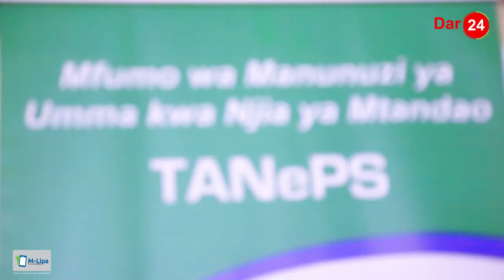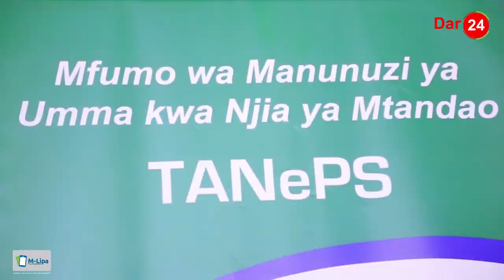PPRA yazionya taasisi nunuzi zisizotumia TANePS , yawapa ujumbe wazabuni